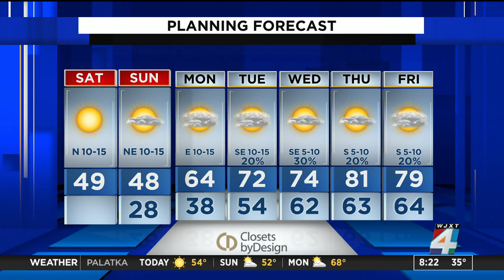Chilly weekend, then a major warm up next week